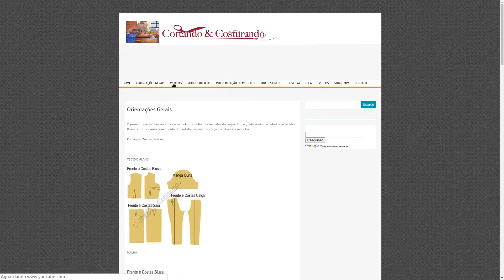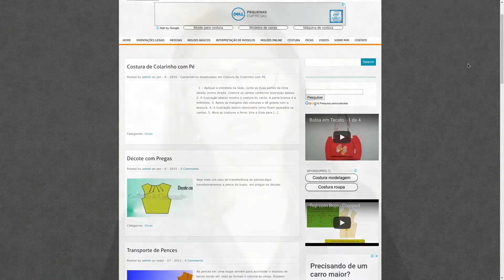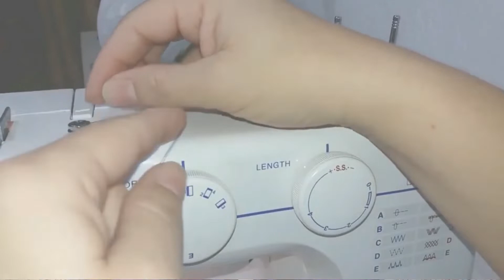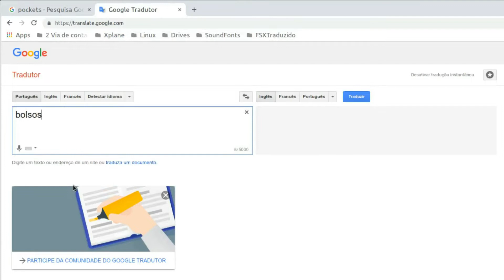Aprenda a COSTURAR PELA INTERNET - EP 49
Hoje em dia, são tantas informações e tutoriais na internet que às vezes paralisa quem quer iniciar o aprendizado na costura. E quando se trata de modelagem então, é pior. Qual método usar? Como entender tal método? Por onde começo? São tantas dúvidas! Pois bem, separei 3 sites com muita informação pra te orientar. Também contei um pouquinho da minha história e te contei o "pulo do gato" de como faço pra estudar de graça, costura e modelagem. Ah!  E o melhor ficou pro final. Separei 2 cursos pra você que quer algo mais específico. Todos os links estão logo abaixo. Bom estudo!

Vânia Machado:
Como confeccionar vestidos, saias e blusas

Canais e sites citados no vídeo

Dayse Costa
Site:
Moda e Moldes - O Blog da Dayse Costa

Vânia Machado
Modelagem e costura objetiva

OBS: Os grupos do Whatsapp, Telegram e Discord são somente para serem notificados sobre novos vídeos, novas postagens no blog ou alguma outra informação,  não é possível troca de mensagens por lá.
👉 CONHEÇA OS CURSOS QUE RECOMENDO:
Técnica de paisagens em bolsas:
hotm.art/d5wJEM5

👉 Panos de prato criativos:
hotm.art/Snlhxw

® Registrada sob o
ISRC BX4HD1900004
Ecad: 19264039